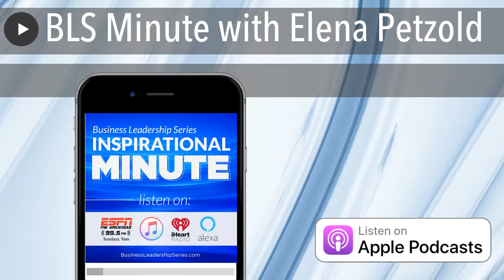BLS Minute with Elena Petzold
Elena Petzold, founder of Momma's milk box, talks about how she handles customer service, and creates raving fans. Their focus is on communication with customers, and focusing on building relationships.Word of mouth through social media has been key to their success.